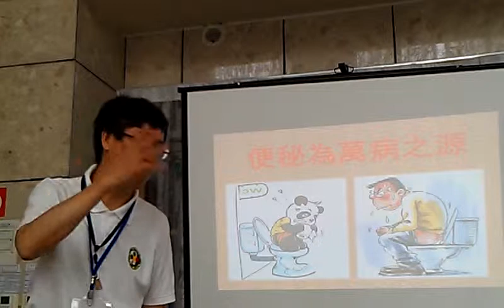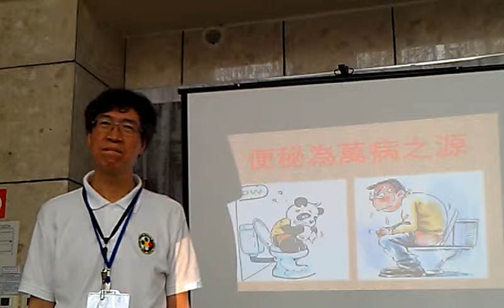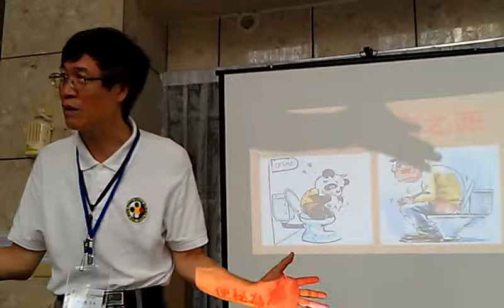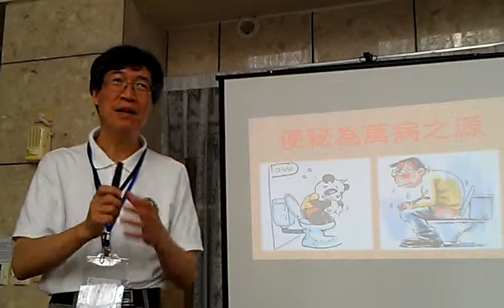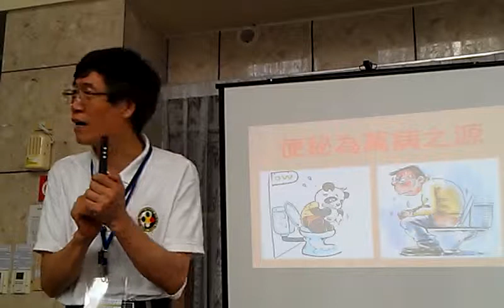便秘為萬病之源 不大便不吃飯就像臉沒洗不擦保養品董延齡建議用免痔椅VIDEO2244